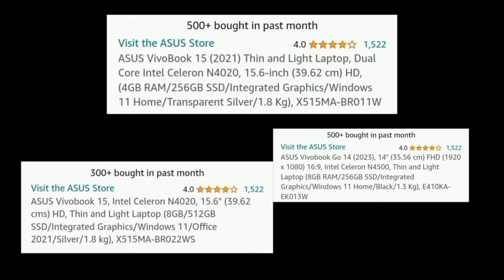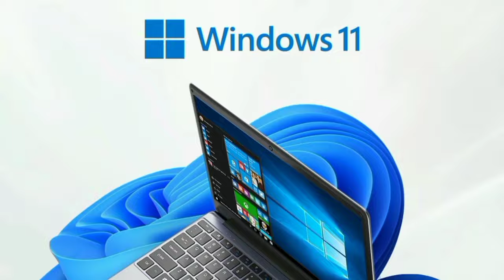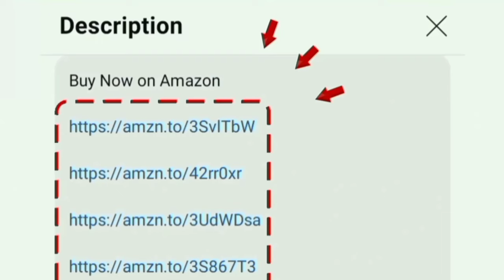Best Laptop under 25000 tamil | ALL ROUNDER | for Students Programming and Coding | 2024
4 GB 256 GB
8 GB 512 GB

Asus Vivobook Go 14
8 GB 256 GB